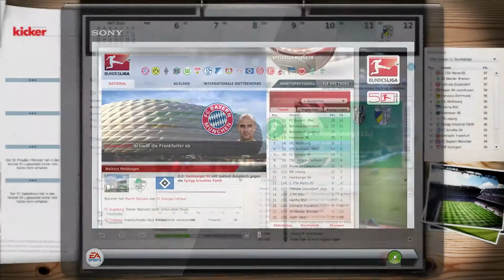Fußball Manager 13 | Let's Play #137 | Muss Schnell los! | FM13 LP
► Was für ein Jahr für uns mit vielen ab und auf erst eine     Niederlage Serie und dann eine Sieges Serie, dass war zum      Schluss dann Richtig spannenden zwischen uns und Bremen.
Die Relegation gegen Schalke 04 || erst der Sieg für Himmelsblau,
aber wir Carmen zu Hause zurück und gewannen. Der Aufstieg war dann Perfekt und Die Gesichte geht weiter mit Cloppenburg und wir sind noch nicht fertig mit Der Geschichte.